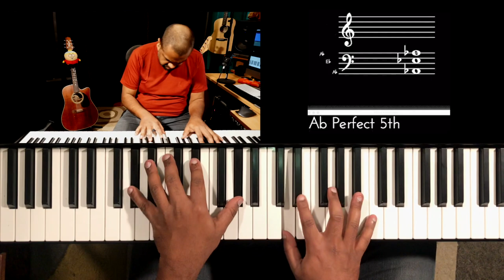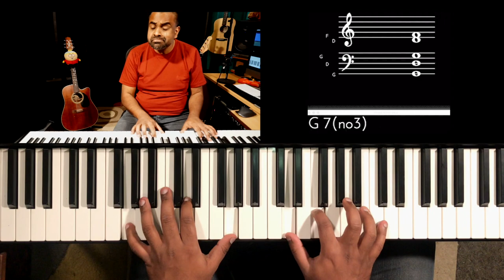Riff #1972 - Jason Zac